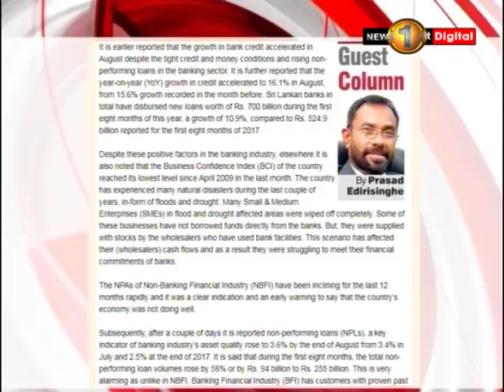ආර්ථිකය බිඳ වැටී තිබියදී බැංකු පද්ධතියේ පිබිදීමක් විය හැකි ද?